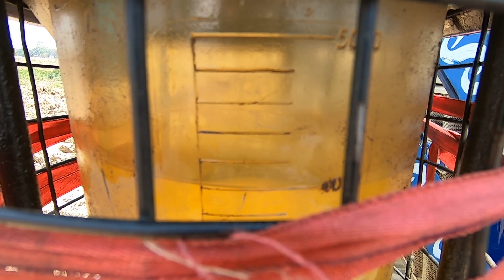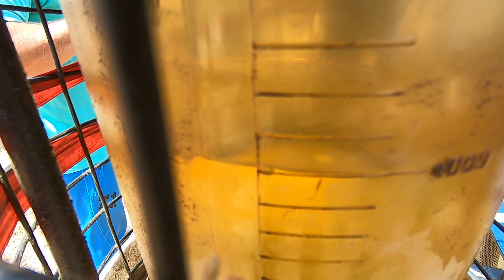किसान तो मजे करेगा इस ट्रैक्टर वाला Swaraj 744 FE tractor average test in Cultivator